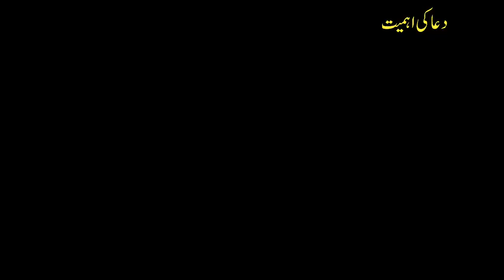Importance Of Prayer | What Is Prayer According To The Bible? | By Evangelist Kamal Kale Khan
pray as per bible for beginners,
pray as per bible full movie,
what does the bible say about fasting and prayer,
what the bible says about fasting and praying,
about prayer in the bible,